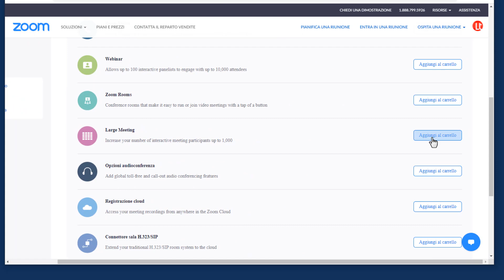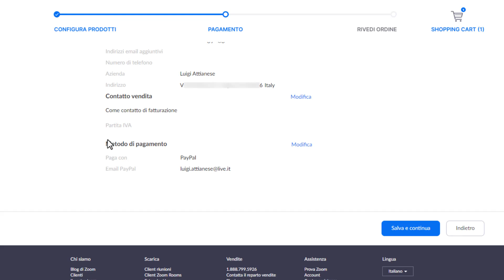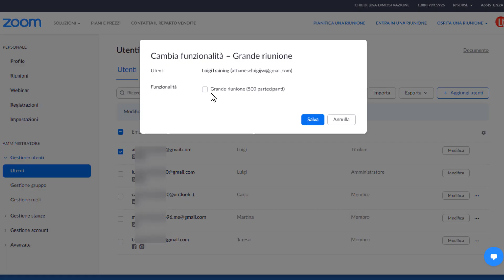Zoom Tutorial #65 — Avere più di 100 partecipanti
▬ Più di 100 partecipanti metodo fai da te: (in arrivo)

ALTRI VIDEO CORRELATI
↓ Playlist con tutti i video di Zoom

DONAZIONI
↓ Donazioni: se vuoi puoi sostenere il canale.

SOCIAL
↓ Pagina Facebook

↓ E-mail 📩 per assistenza privata o preventivi.

LINK PRODOTTI PER VIDEOCONFERENZE *
Webcam
2 (consigliata)
3 (economica)

Microfoni
Problemi con l'ingresso del microfono del PC, rotto o guasto? Con (10€) questo adattatore USB risolvi il problema

Mouse Wireless
Sdoppiatore cuffie 5 porte
Sdoppiatore cuffie 2 porte

*Acquistando da questi link a te non cambia nulla: il prezzo dei prodotti rimante uguale e abbiamo entrambi un vantaggio; tu aiuti me senza spendere 1€ e io guadagno una piccola percentuale (anche se non acquisti direttamente i prodotti che ti sto linkando ma ne acquisti altri però partendo dai miei link, il discorso non cambia).